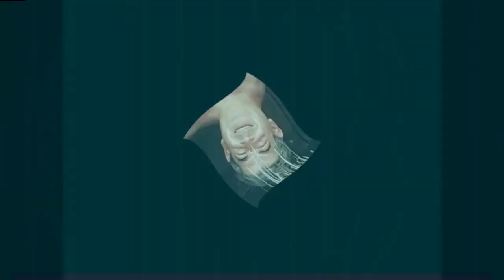Estados pandémicos 2020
Jorge Bega